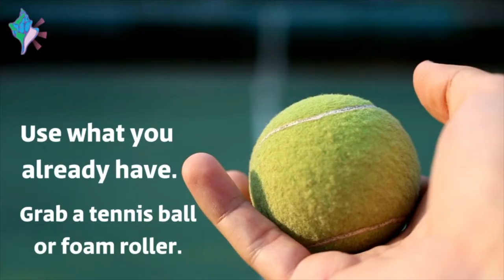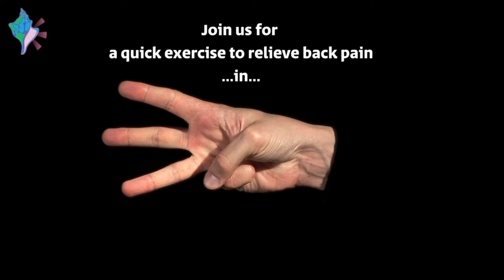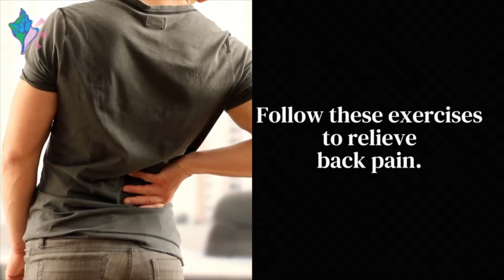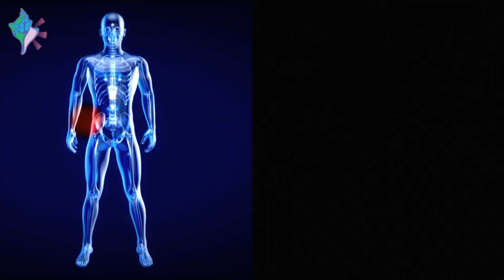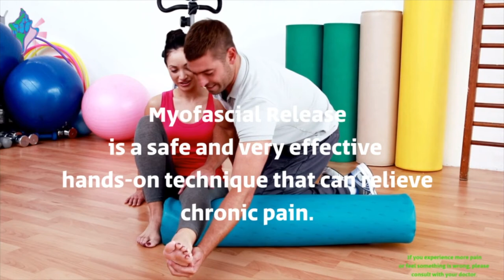Understanding Fascia Release Therapy with Julia Blackwell Bonus Video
Join Let Love Be Your Beam in this interview with Julia Blackwell.
Julia is a fascia release expert and pain liberation coach. She helps people get out of pain and back to the activities that bring them joy. Her goal is to empower people to trust their body and take back control of their quality of life. She wants to help people to reconnect with their body, understand what it's telling them, and teach them the tools to heal themselves.

This is done through fascia release (foam rolling and Kinetix), realigning the body (restoring balance in posture/movement), and down regulating the nervous system (breath and story work). Julia spent years feeling trapped in her body from nerve damage she suffered at birth, and this work has enabled her to experience hope, more freedom in her body, and feel like she finally have the tools to set her own limits.

By adding even a few minutes of fascia release therapy to your daily yoga practice can have a huge impact on your practice and over all wellbeing.
Also check out our blog to learn a few yoga poses to help stretch and release the fascia tension.